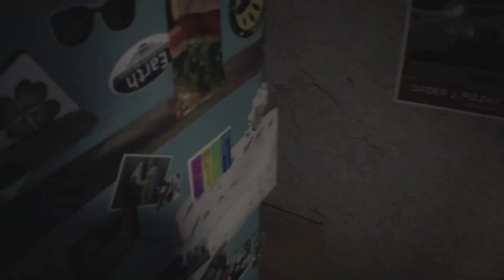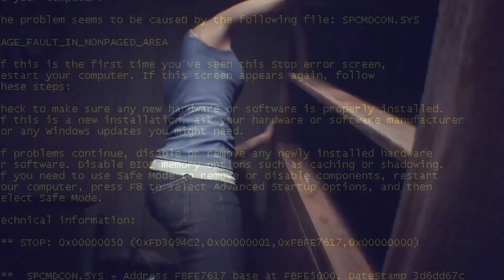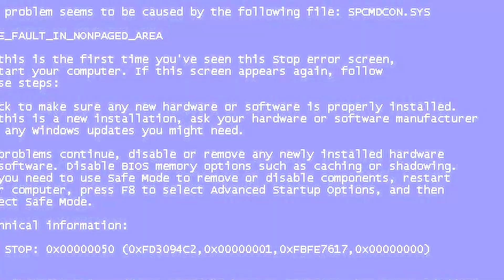We're Back...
I'm slowly adjusting to editing with my new software, sadly video output won't be as quick as it used to be right now. Thank you all for the support of Resident Evil 3.

"Be strong like that, because God has given us his Spirit. And his Spirit does not cause us to be afraid. Instead, he causes us to be strong to serve God. He helps us to love God and other people. And he helps us to rule ourselves properly."
     - 2 Timothy 1:7